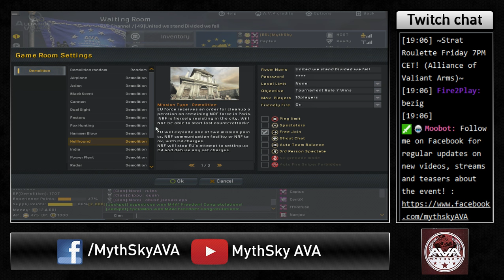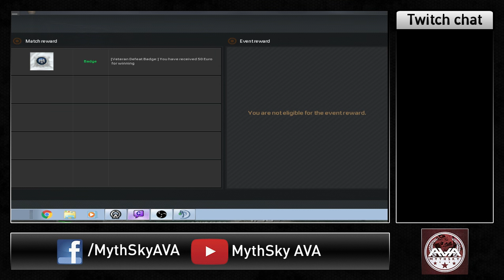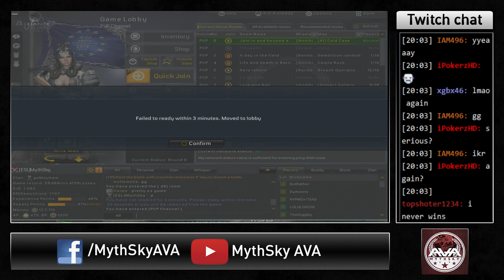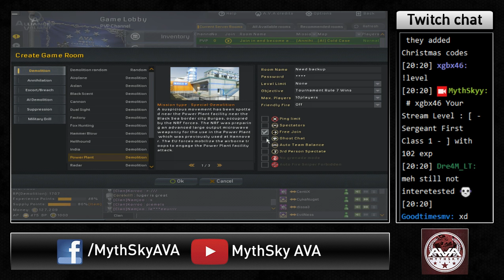[AVA][Strat Roulette] Episode 6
Episode 6 of Strat Roulette with Team MythSky vs Team zet0r!